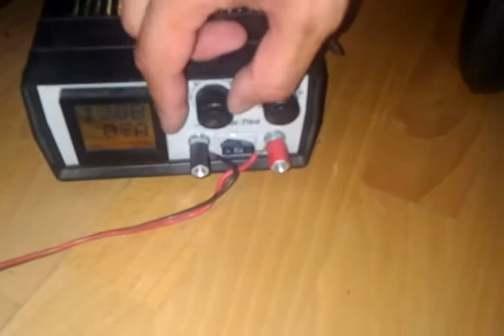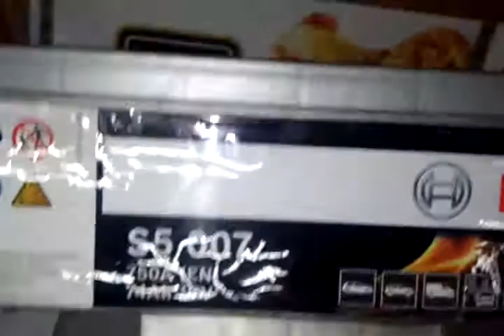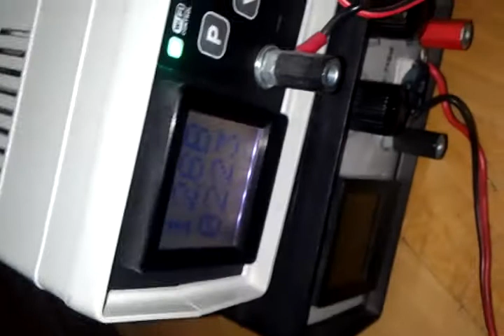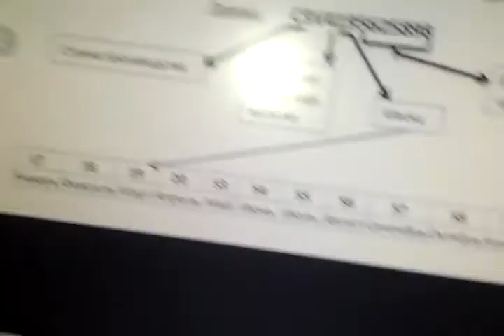обзор акб BOSCH S5 007 74AH спустя 6лет емкость вес скока под нагрузкой расшифровка даты 11.2020г